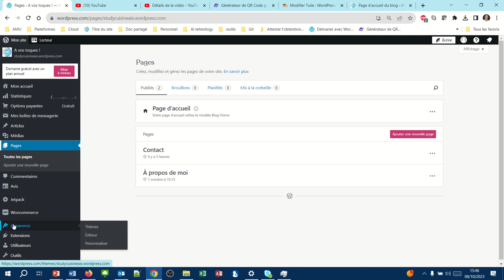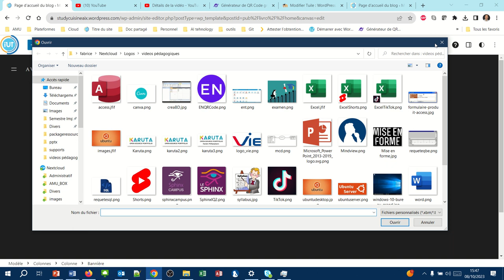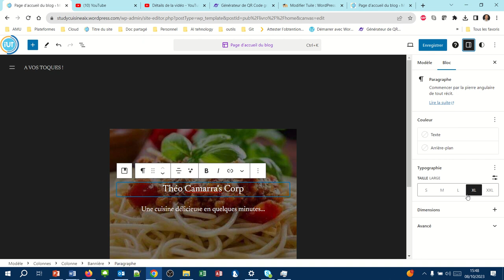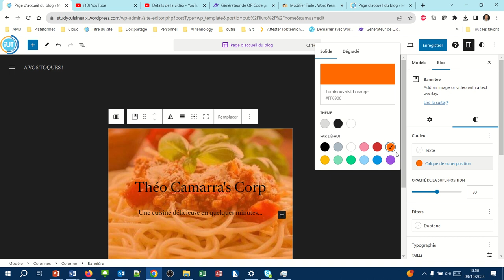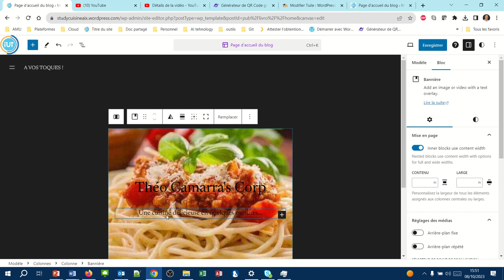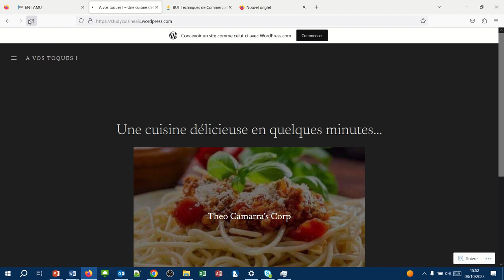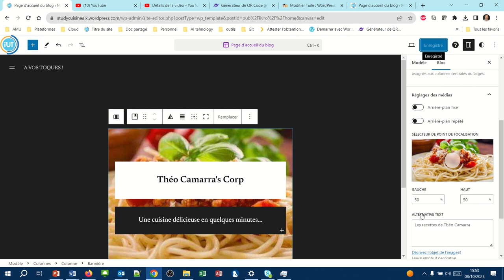Créer une bannière sur WordPress (WPcom035)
Une bannière WordPress permet de superposer un texte sur une image. Elle permet également de mettre une couleur d'arrière-plan qui fera un filtre sur notre image.